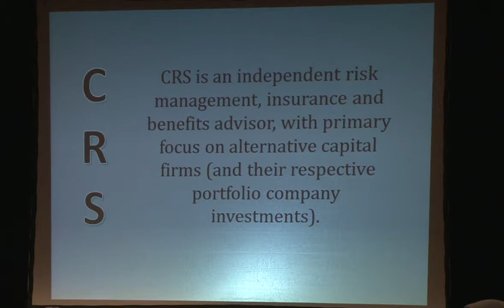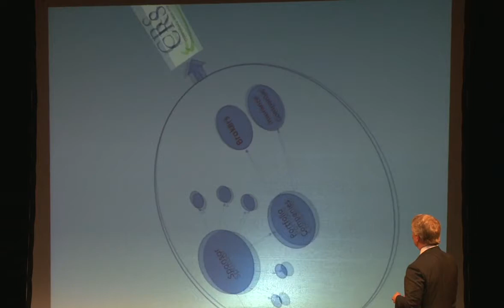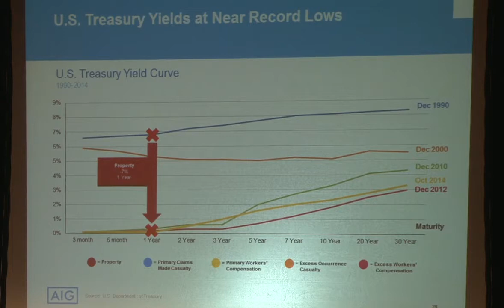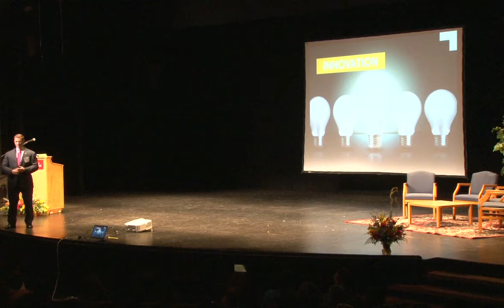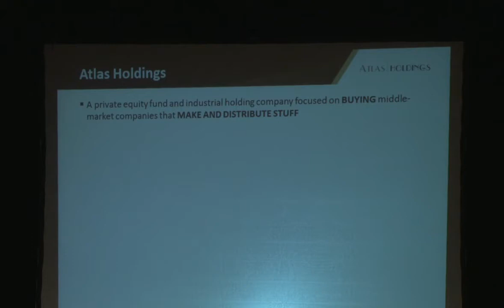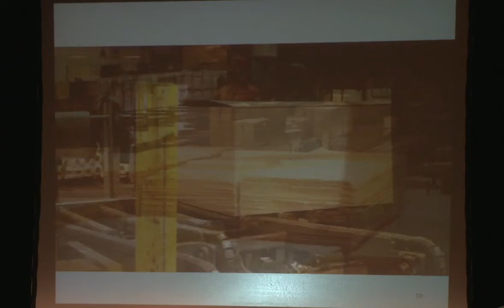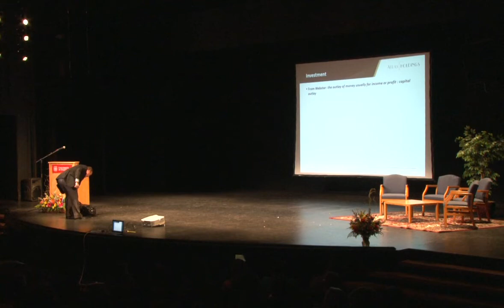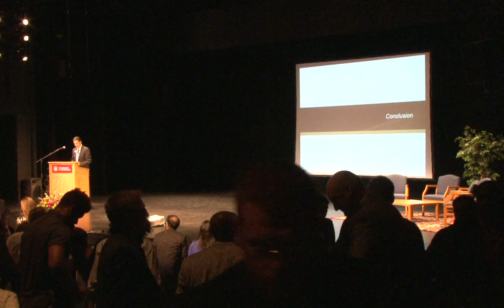2014 Intersection of Risk & Finance Symposium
Intersection of Risk & Finance Symposium in Millard Auditorium at the University of Hartford on October 29, 2014.